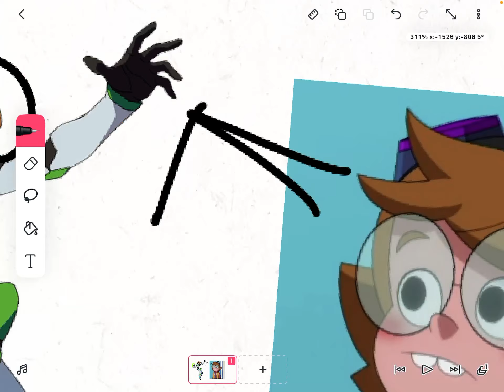Tbh pidge kinda looks like Ridley